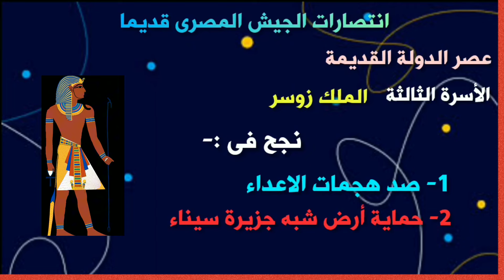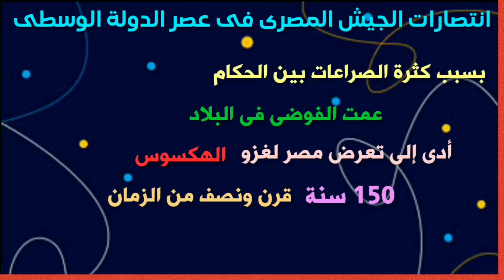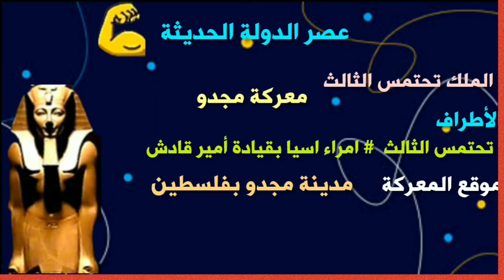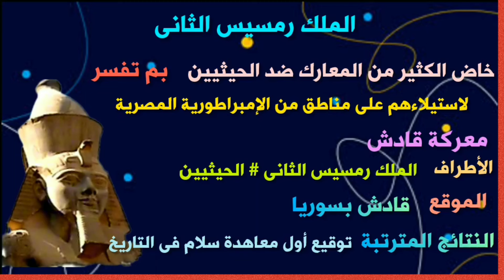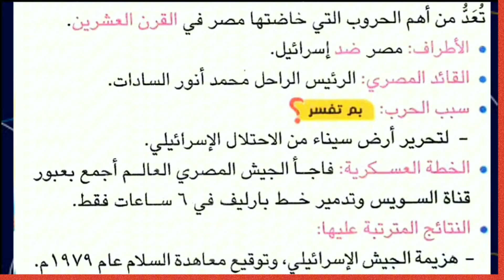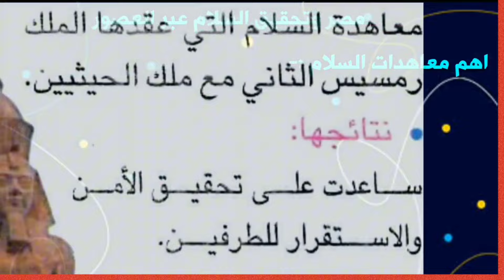انتصارات بلدنا عبر العصور الدرس الاول دراسات اجتماعية الصف الخامس الابتدائي الفصل الدراسي الثاني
الدرس الأول انتصارات بلدنا عبر العصور الصف الخامس الابتدائي دراسات اجتماعية الترم الثاني